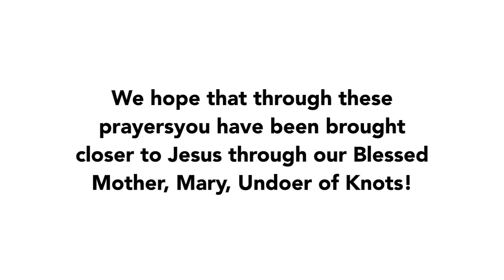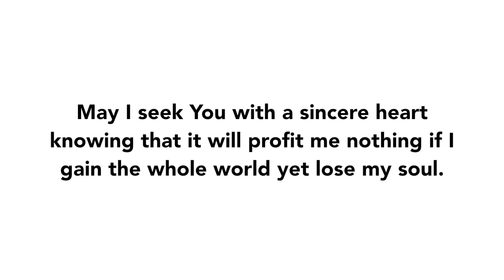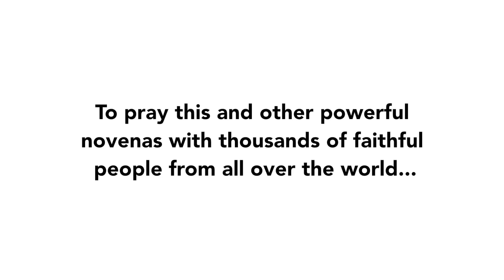Final Prayer - Our Lady, Undoer of Knots Novena | 2018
Join us for the Final Prayer of The Our Lady, Undoer of Knots Novena of 2018!